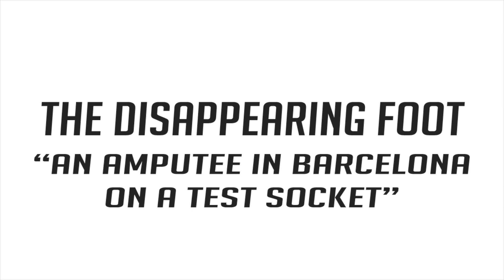An Amputee in Barcelona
A trip to Barcelona to see Bruno Mars and a short tour around the beautiful city, all on a test socket.